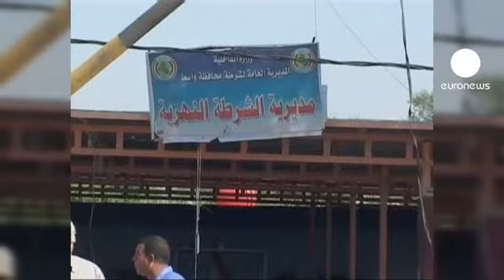Au moins 32 morts dans une série d'attentats en Irak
Les attaques les plus meurtrières de ce dimanche se sont produites à Taji, au nord de Bagdad où quatre attentats à la voiture piégée ont fait au moins six morts. Lex explosions se sont toutes produites dans un même quartier à majorité chiite.

Dans la capitale irakienne, un kamikaze au volant d'une voiture piégée s'est fait exploser sur une artère commerçante, tuant deux personnes dont un officier de police.

Au sud-est de Bagdad, à Kout, on compte six morts. Quatre officiers de police et deux pèlerins en provenance d'Iran ont été tués dans des attentats à la voiture piégée.

Cette nouvelle vague d'attaques n'as pas été revendiquée dans l'immédiat mais en juillet dernier, l'Etat islamique d'Irak, la branche d'Al Qaida dans le pays, avait annoncé le début d'une campagne militaire et son intention de libérer ses membres emprisonnés.